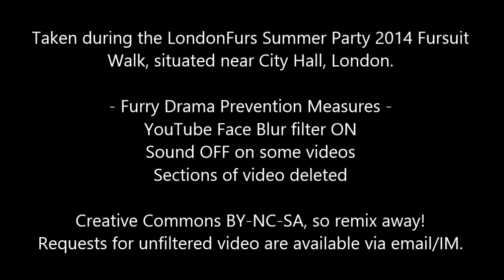LondonFur Summer Party 2014: Fursuit Walk Interlude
Taken during the midpoint of the LondonFurs 2014 Summer Party Fursuit Walk, close to City Hall and Tower Bridge.

Due to various awkward moments in filming, parts of this video have been muted or wiped. Email/IM, if you want to gain access to the unfiltered version, should you wish to use this in a remix.